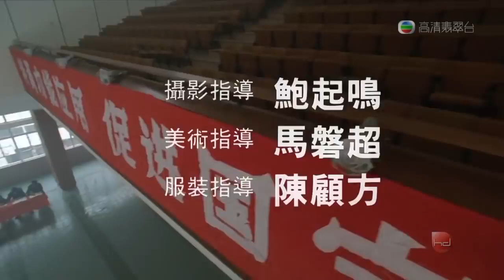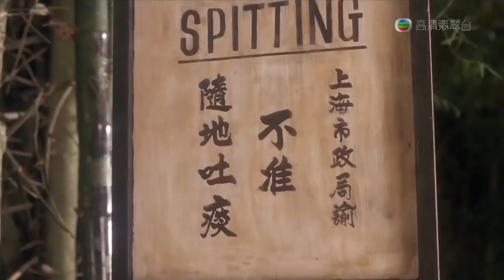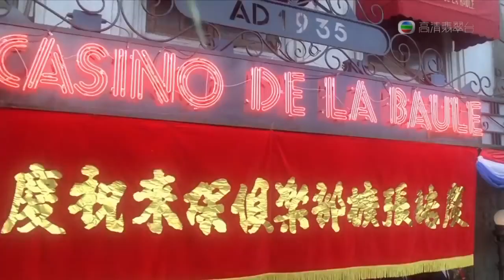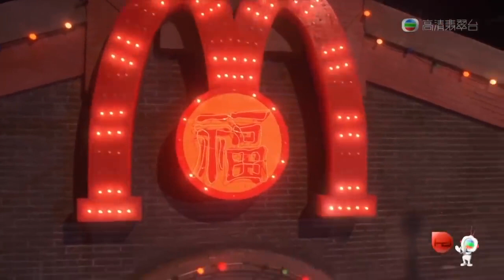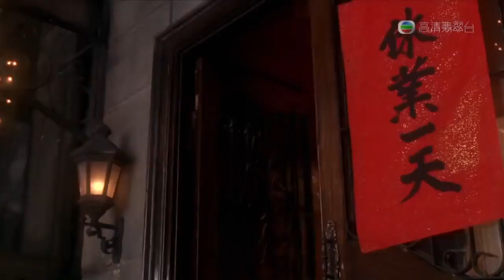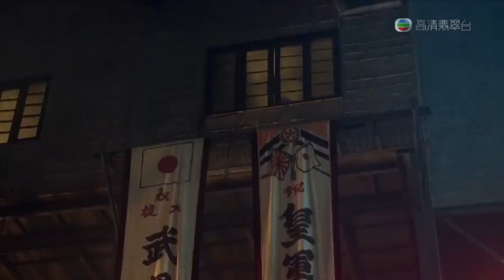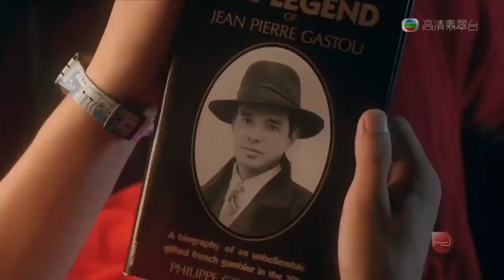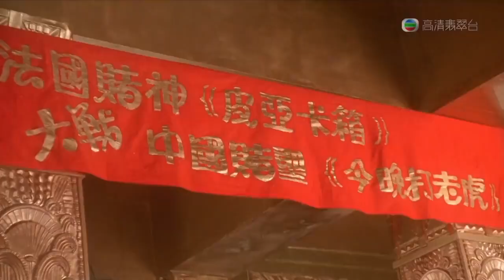Phim Hài Châu Tinh Trì ✔ Ngô Mạnh Đạt ✔ Lưu Đức Hoa | THÁNH BÀI 3 | Lồng Tiếng